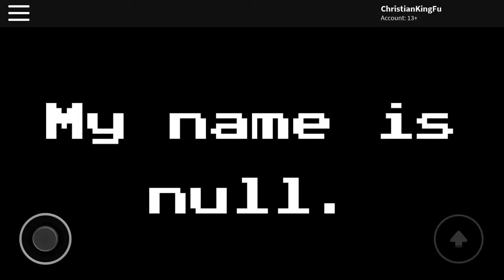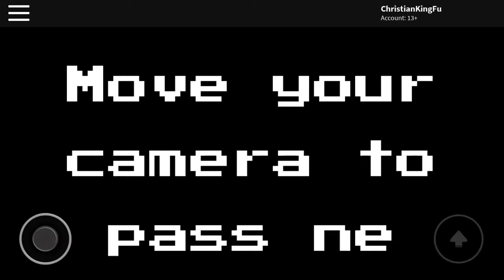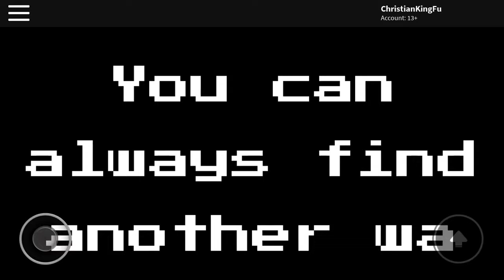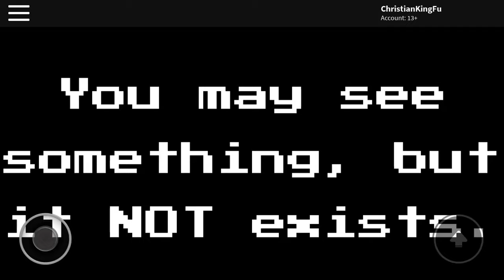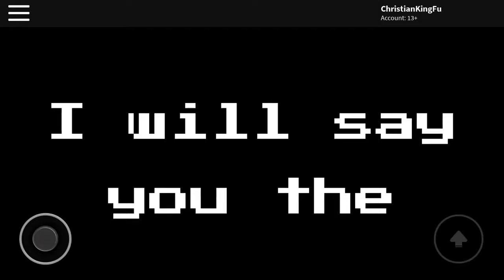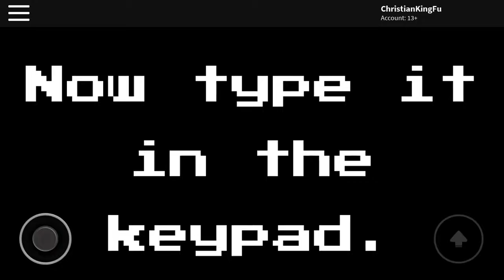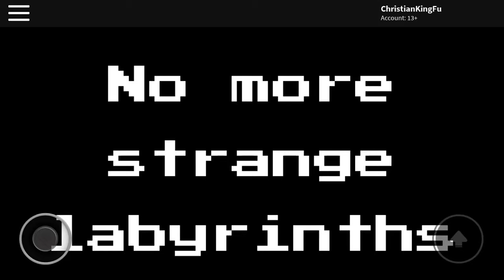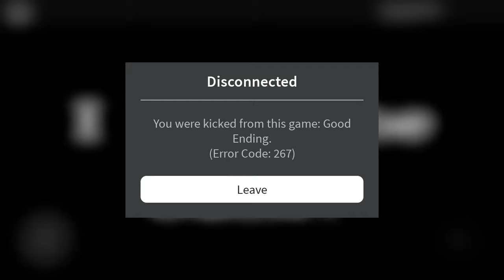ROBLOX Mobile - Null Gameplay + Good Ending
In this video, I do a walkthrough of Null and get the Good Ending